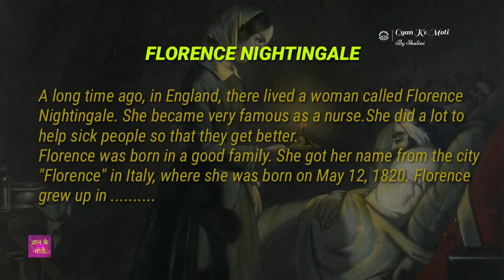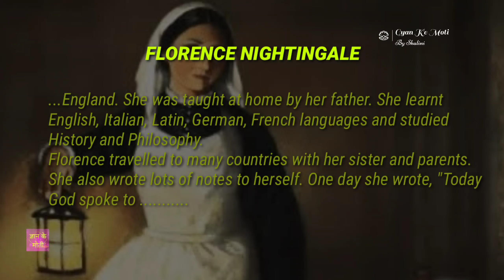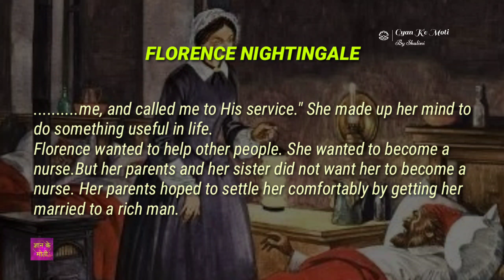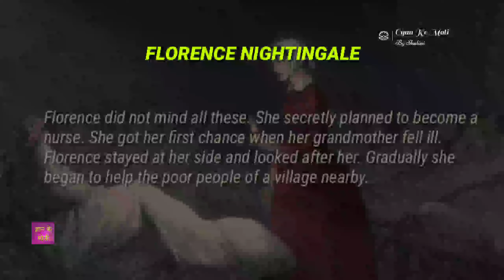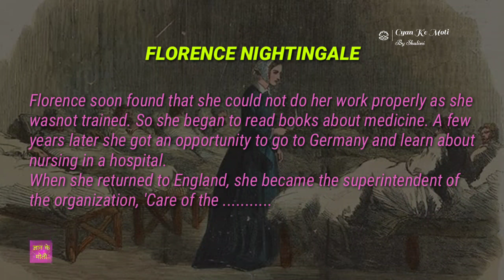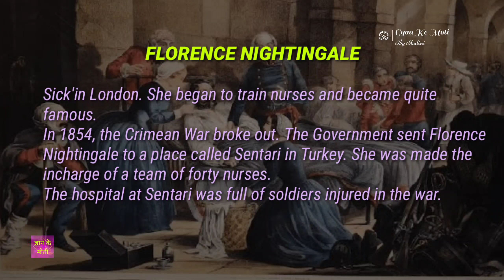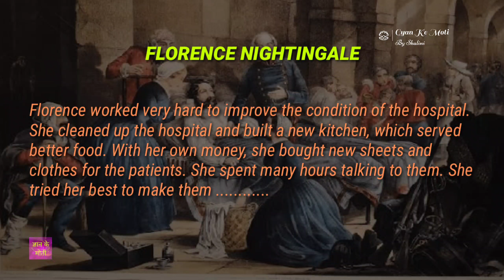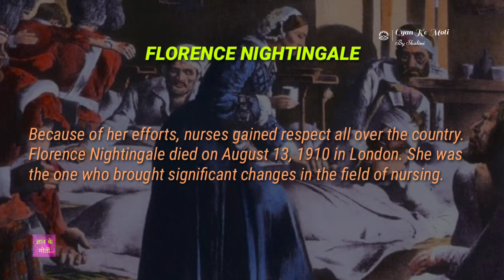Class 7 English Chapter 14 | Class 7 English Chapter 14 Florence Nightingale reading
In this video I have got done the hindi translation of the chapter 14  taken from your rainbow class 7 titled 'florence nightingale'. I hope you will like the video.

florence. nightingale,